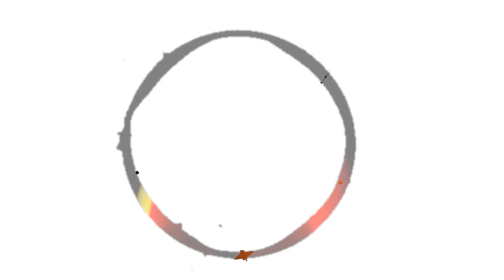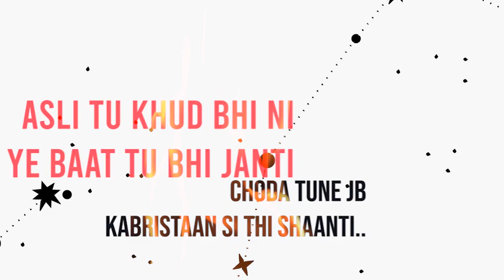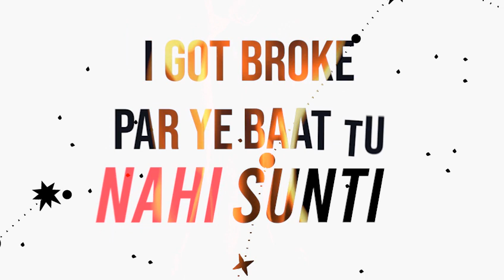7843 -Betahasha khayal🥃(official video)|7843 music X urvashi |prod.by Groowiz |LATEST HIT SONG 2020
Song - Betahasha khayal
Artist- 7843 music X urvashi
Re-edited lyrics- bawa.77_.xv
Video by - @itss.mee.pratik

 LYRICS:
(Bulati teri yaadien mujhko
Sulate tere khaab mujhko
Sikhate mujhe zakhm mere
Uthate mere ashq mujhko)
(Verse 1)
Betahasha khayal
hum dono kyu door hain
Main door tujhse
Fir bhi tera hi fitoor hai
Main raghbat khud se
Par tera hi suroor hai
Tu jaan meri  jaan
Tera noor abhi door hai..
Aankhon se behta paani
Par ye wo barsat ni
Fool gulaab ka
Par pyar ki ye baat ni
Dil ki baat💝
Khatam hogye ye jazbaat
Jab se choda tune
Zakhm sehlun ye halat nii.
Guroor bhot
Mujhmein sach mein hai guroor bhot
Duniya se alag
Meri jaan bni meri maut
Ye dagadari ye khumari
Tera nasha mujhpe bhaari
Aur jb nasha mera toote
Fir se nashe ki taiyari
(Verse 2)
Main kitna toota mene kisi se bhi kaha hi nii
Tu mere saath ni
Fir koi mere saath nii
Tu mujhko ab sudhare
Itni teri bhi aukaat nii..
Asli tu khud bhi ni
Ye baat tu bhi janti
Choda tune jb
Kabristaan si thi shaanti..
Dil ae rehman
1 dafa tu meri jaan thi
Main smjha teko apna
Tu mujhe kuch nh manti
Meri dhoke ki rani
Tune mujhse haar maanli.
I got broke
Par ye baat tu ni janti
I wrote for you girl
Par tu meri bat nai sunnti...
(Aye khuda mujhko btade
Mera gunaho ki mujhko saza de
Ik aakhiri baar mujhko rasta dikhade
Khud k sahare mujhko jeena sikhade)